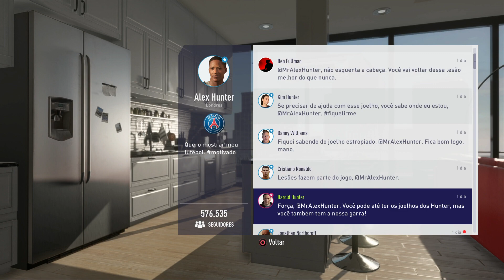FIFA 18 MODO HISTÓRIA #14 DO CÉU AO INFERNO EM SEGUNDOS E UMA NOVA HISTÓRIA (Português-BR) A JORNA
Mais um vídeo da nossa série "A Jornada" no Fifa 18, continuando a história do nosso Alex Hunter, o Fifa 18 está dublado e legendado em português do Brasil.
O modo história do Fifa 18 sai todos os dias no canal as 12h.

Obrigado.